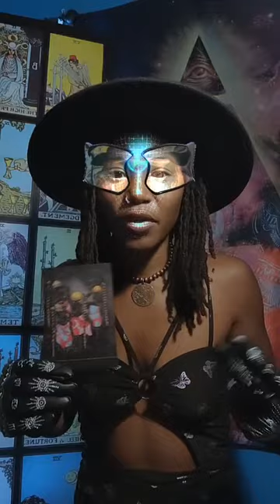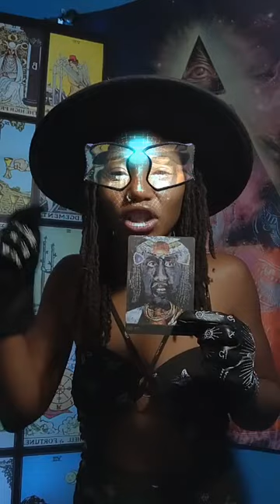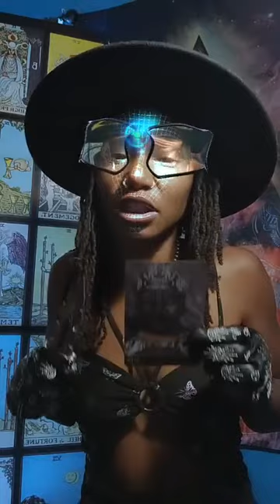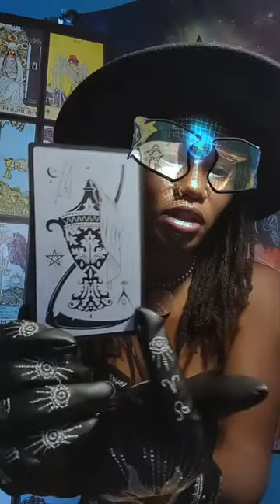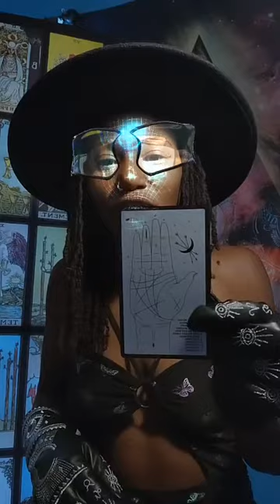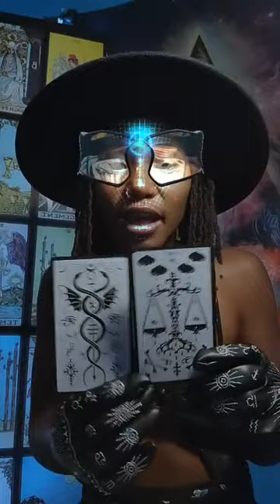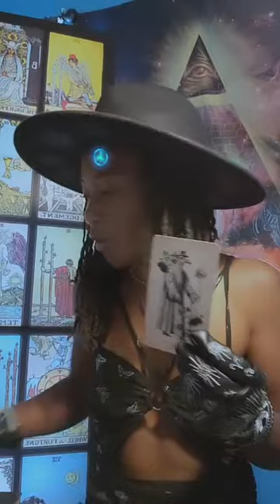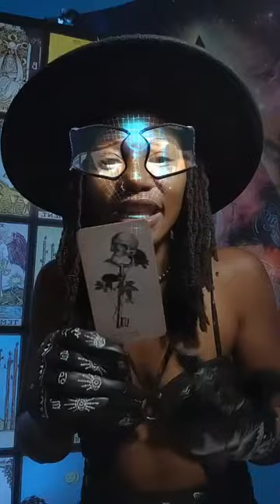🕯🌿ANCESTORS💀SPEAK🌿🕯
Book Now

🌐Follow me💫

💰Gratitude💚🫂